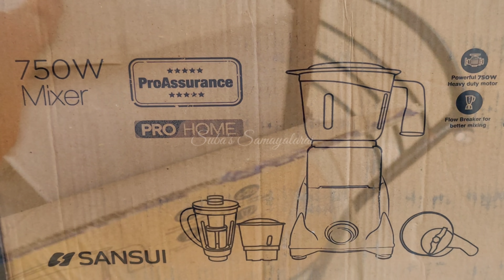பிக்பாஸ் பாக்க இவ்ளோ அலப்பறையா 😂🤷‍♀️புது மிக்ஸி வாங்கிட்டேன் /Evening to night routine vlog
AnjuShree Choice Women Stitched Printed Rayon Anarkali Kurti Kurta Festival Collection

statue ofBuddha

Metal lantern

Philips food processor:

Treo by Milton Triply stainless steel fry pan :

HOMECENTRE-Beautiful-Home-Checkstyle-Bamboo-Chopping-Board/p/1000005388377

kitchenAce airtight food container:

Metal shelve :

stainless steel kitchen dish rack :

prestige stone fry pan :

wooden spice box :

Glass oil dispenser:

white kitchen counter shelf :

counter top bottle organizer:

Lint roller

fridge storage baskets:

white colour organizing basket :

square containers

Check out DISNEY Daisy Duck Print Night Dress on AJIO!